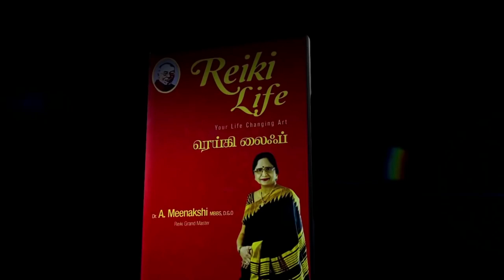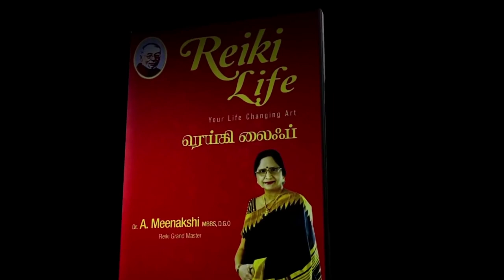வளம் தரும் தானியங்கள் | ENERGYNESTS